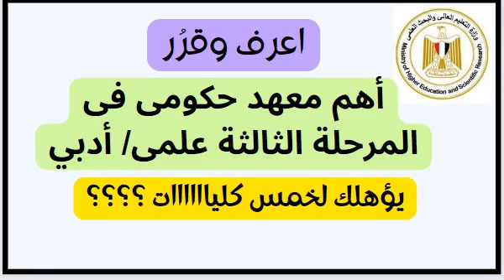لطلاب المرحلة الثالثة علمى وأدبى 2023 معهد يؤهلك لخمس كليات/المعهد الفنى التجاري وتفاصيل هامة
الأماكن المتبقية من الكليات والمعاهد لطلاب المرحلة الثالثة الشعبة العلمية ثانوية عامة 2023
نتيجة المرحلة الثانية 2023 لطلاب الثانوية العامة المرحلة الثانية ونتيجة التنسيق بالمرحلة الثانية
اعرف نتيجة تنسيق المرحلة الثانية2023
كليات من 50% لطلاب العلمى والادبي يوجد كثير من الكليات بمجموع 50% لطلاب العلمى والادبي عدد من الكليات لعلمى وادبي ب 50% تنسيق 50% تنسيق الثانوية العامة 50%
المعهد الفنى الصحى هام جدا حيث ان المعهد الفنى الصحى تنسيقة دايما عالي والمعهد الفنى الصحى بيختاره طلاب الثانوية العامة لان هذا المعهد الفنى الصحى له اقسام كتير والمعهد الفنى الصحى له فروع كتيرة تعرف معنا على توقعات تنسيق المعهد الفنى الصحى لطلاب الثانوية العامة 2023 فالمعهد الصحى من الخيارات الهامة المعهد الفنى الصحى ممتاز لطلاب الثانوية العامة

معهد هندسة تكنولوجيا الطيران للثانوية العامة تعرف على اقسامة ومميزاته تنسيقه من الثانوية العامة الطيران معهد هام تخصصات معهد الطيران مجموع معهد الطيران للثانوية العامة وتفصيلات معهد الطيران بالجيزه مصروفات معهد الطيران كام وهل معهد الطيران معتمد لطلاب الثانوية العامة
الكلية الحربية والكليات العسكرية واسباب عدم القبول بهم
وقبل معرفة تنسيق الكليات العسكرية لابد وان تعرف اسباب الرفض من الكليات العسكرية
الاسباب التي تمنع الالتحاق بالكليات العسكرية كثيرة
اسباب الرفض فى الكليات العسكرية لابد وان تعرفها

وقبل الالتحاق باختبارات الكلية الحربية وغيرها من الكليات العسكرية لابد من معرفة اسباب عدم القبول بهم

ومتنساش تشرفنا بالاشتراك فى القناة